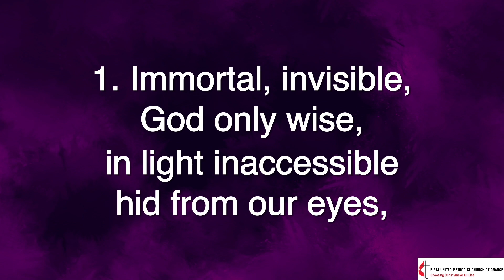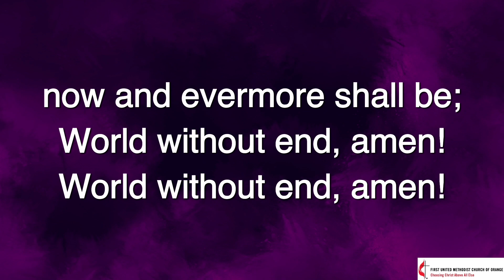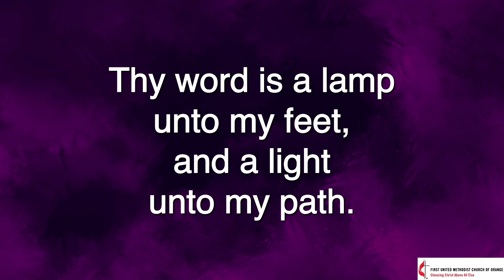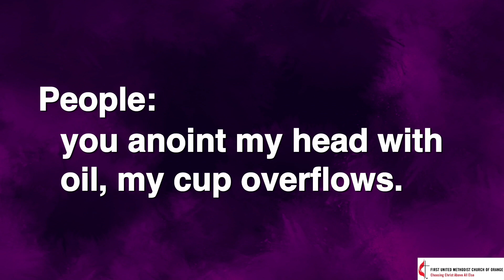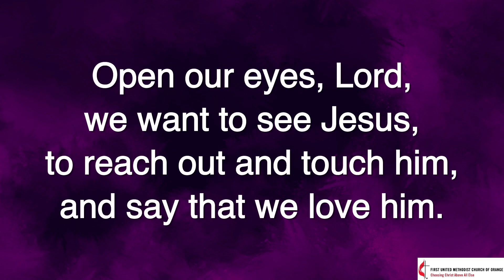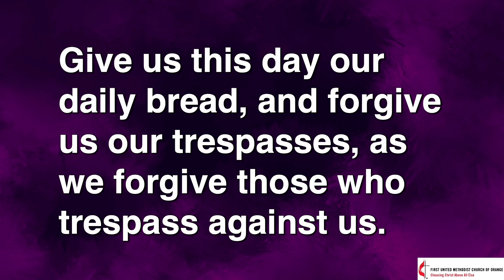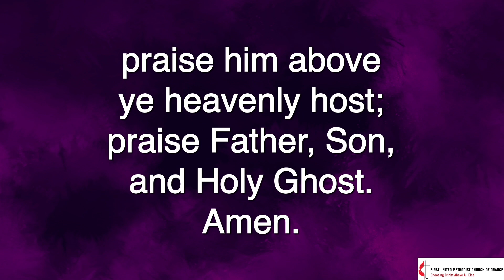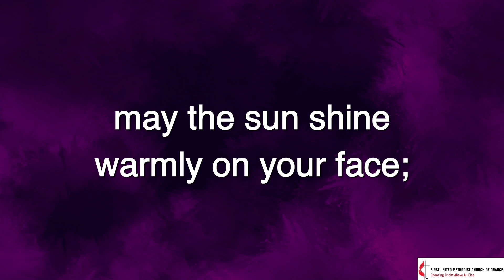Sunday Worship (March 19, 2023)